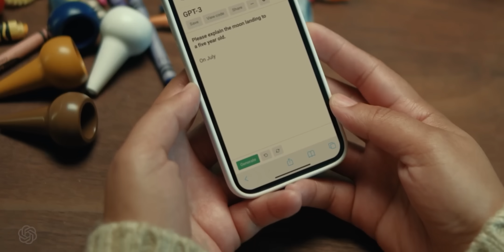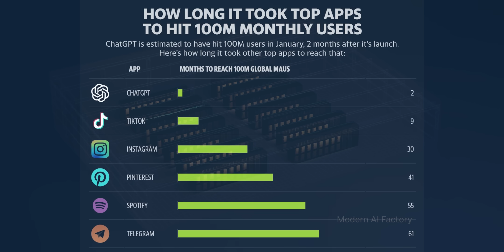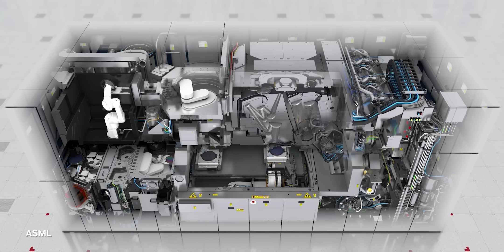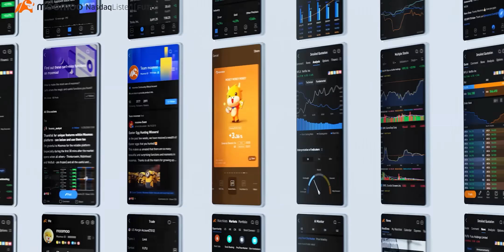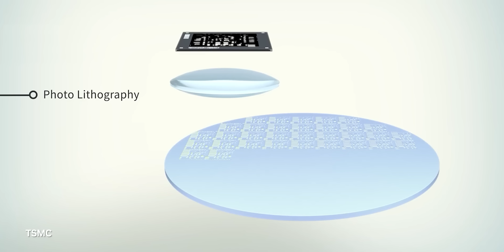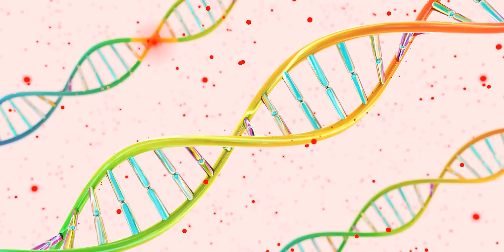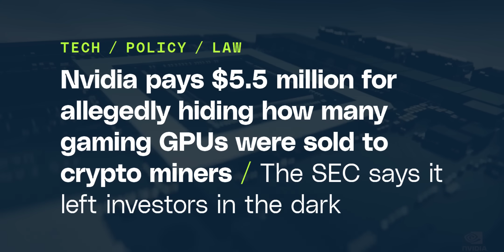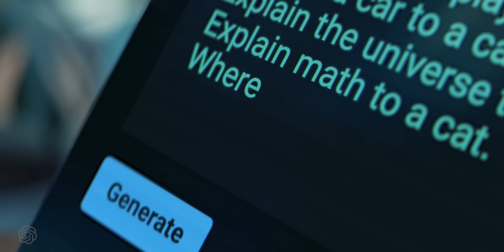Nvidia's HUGE AI Breakthrough (Bigger Than ChatGPT)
The entire world is talking about AI tools like Midjourney and @OpenAI's chatgpt because they’re disrupting every industry in a BIG way. But there’s another AI breakthrough happening right now that’s even bigger. A couple weeks ago, @NVIDIA ( nvda stock ) held their latest GTC conference, where they talked about breakthroughs in AI by openai and the hardware they run on - Microsoft Azure ( msft stock ) and Nvidia's GPUs built by TSMC ( TSM stock ) using machines by ASML ( ASML stock ).

💰 Want my AI research and stock picks? Let me know

⚠️ Save time and money by getting up to 15 FREE stocks with moomoo on the moomootrading app with my